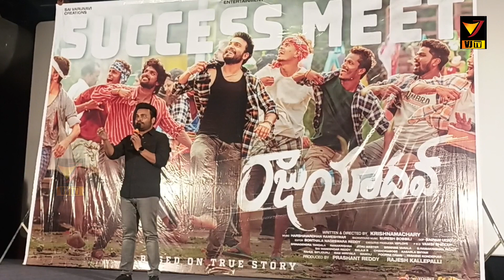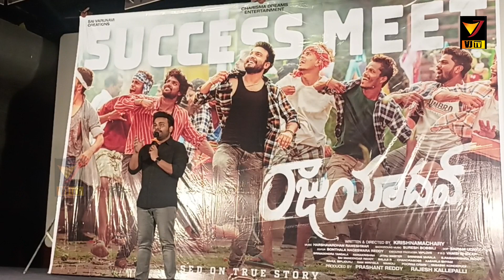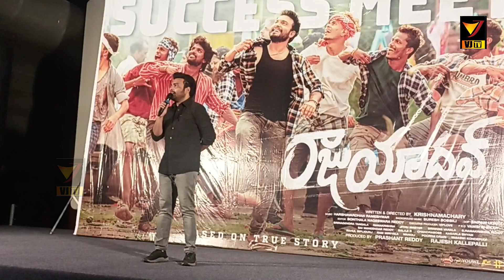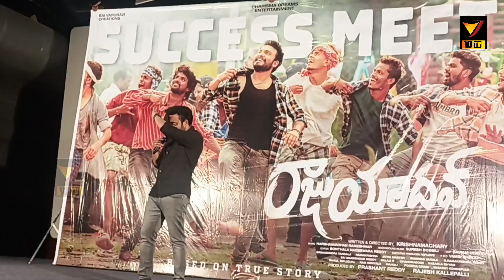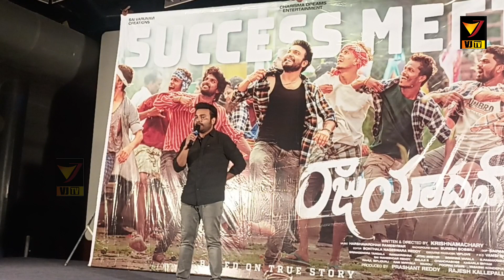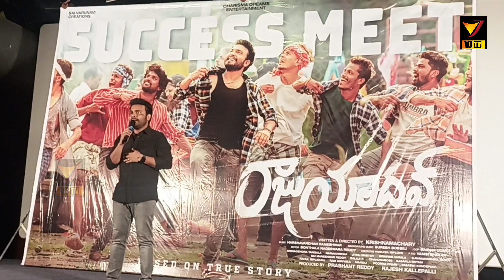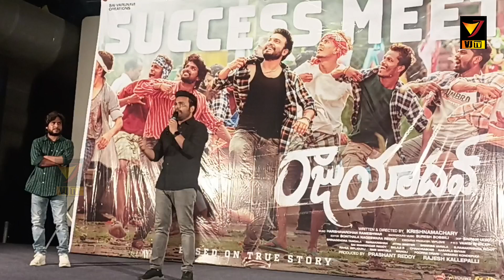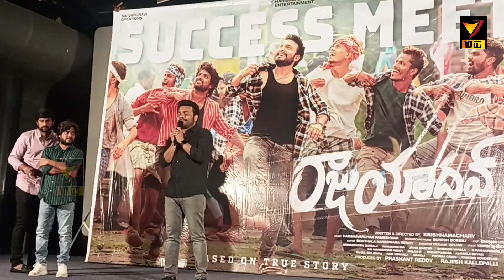Raju Yadav Success meet Hero speech //vj tv//Getup srinu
on anyone I talk about in my videos, this channel is to entertain people and I usually focus on joking about what the people are doing not the individual themselves, please don't go spreading hate it's all for laughs. This video is a telugu funny video...funny? may or may not be..